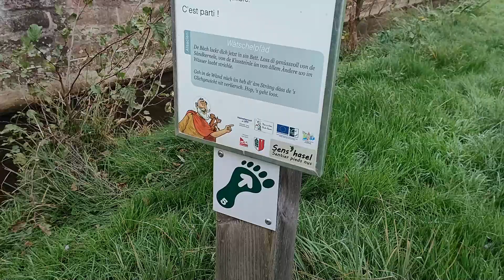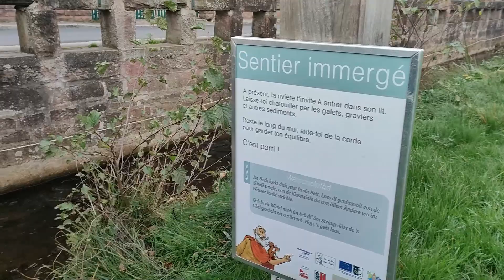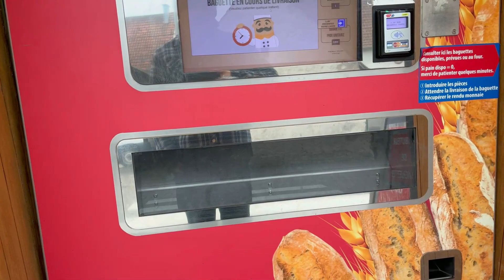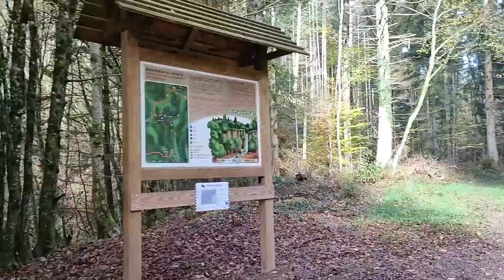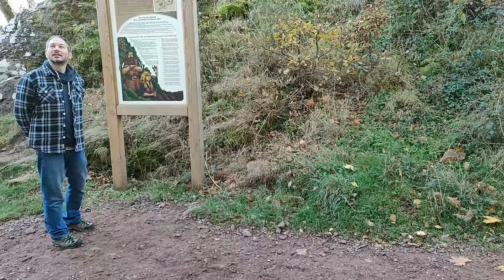#29 - Au dessus des nuages